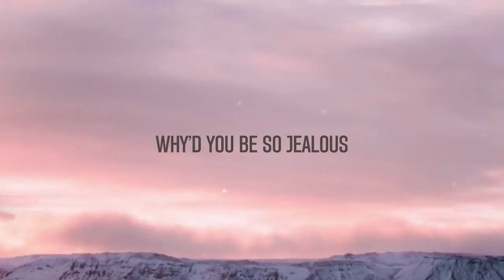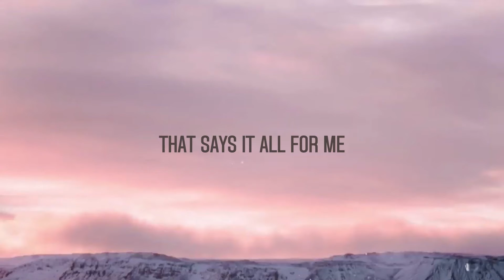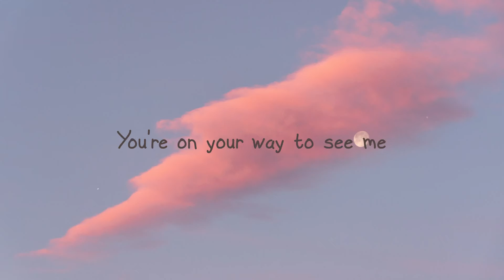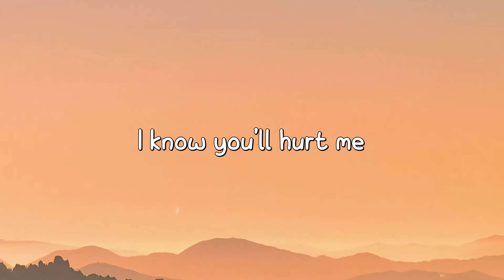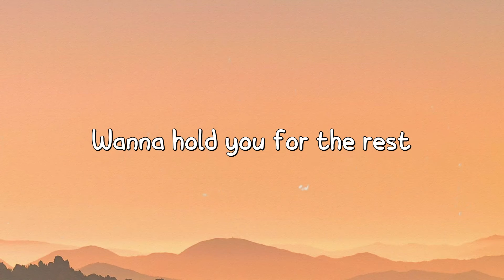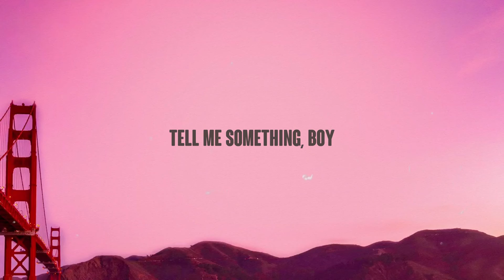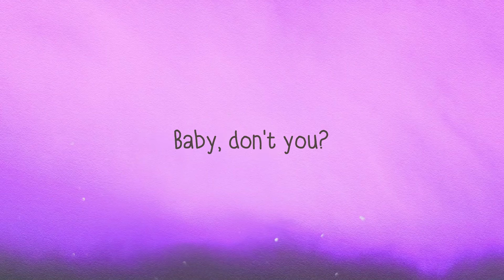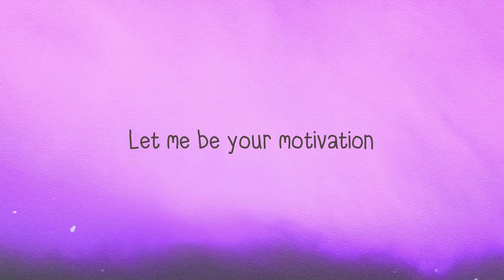Not My Job - FLO [Lyrics-exploring] 🎼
Not My Job - FLO [Lyrics-exploring] 🎼 del   Ooh-ooh-ooh-ooh-ooh
 Flo
 Flo-whoa, whoa
 Flo, oh
 Yeah
 Not my job, not my job
 Let's take it back one second
 'Member when I had that patience
 Why'd you be so jealous
 Ain't seen no congratulations
 Hell no
 You gotta go
 Too slow
 Party's up when I say so
 Boy, there's a door
 Get gone, I ain't gonna follow
 It's not my job
 To make you feel comfortable
 'Cause first of all, baby
 If you ain't bein' vulnerable
 That says it all for me
 To make you feel like the man
 Boy, you need to stop
 To make you something you are not
 I'm not the type of girl to wait around
 So when you gonna hurry up
 Say what's up
 Only thing that I ain't got is time
 So, no
 I don't like the way you run your mouth
 Talking 'bout you're man enough
 For all my love
 Boy, this isn't working, I resign, oh
 Never been my job, never been my occupation
 I can do bad all by myself
 For your information
 Call yourself a king
 When it comes to relationships
 Say you want forever
 Well, get your act together
 Hell no, you gotta go
 Too slow
 Boy, there's the door
 It's not my job, it's not my job, no
 Too-too-too slow, slow-slow
 Party's up when I